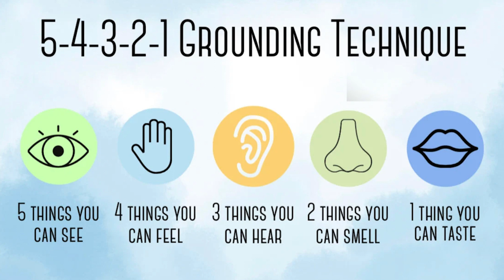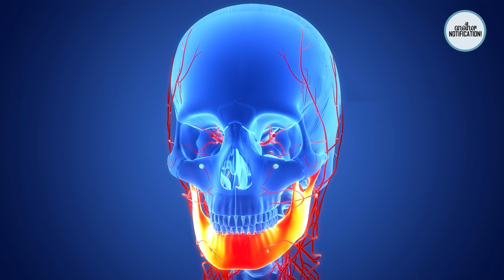8 Simple Tricks to Instantly Calm Your Anxiety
"Welcome to Another Notification, your go-to destination for enhancing mental well-being! In this transformative video, we unravel 8 Simple Tricks to Instantly Calm Your Anxiety. Join us in a soothing exploration of powerful techniques designed to bring tranquility to your life.

Begin your journey with Deep Breathing, a quick nervous system reset through intentional breath. Grounding Techniques follow, anchoring you in the present by engaging your senses. Positive Affirmations empower you to reshape your mindset, fostering calm assurance in the face of challenges.

Mindful Walking invites you to savor each step, connecting with the world around you, while Visualization transports your mind to a serene haven. Progressive Muscle Relaxation systematically releases tension, promoting overall well-being.

Surprisingly, Chewing Gum becomes a delightful stress reducer, promoting relaxation and cognitive function. Finally, embrace the power of Disconnect and Unplug, prioritizing self-care through moments of stillness and simple pleasures.

If you're ready to prioritize your mental well-being, don't miss out on these transformative techniques. Remember, take a moment for yourself – stay calm and stay beautiful! 🌟 MentalWellness AnxietyRelief SelfCare" Certainly! Here are 20 anxiety-related hashtags without numbers